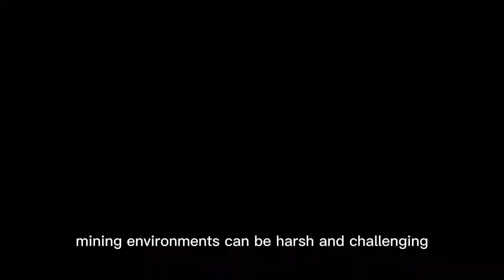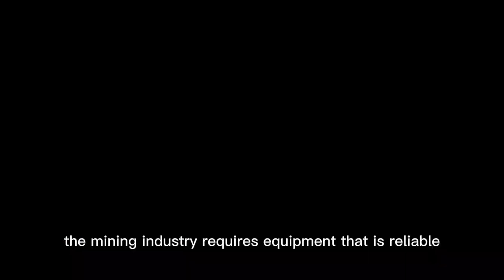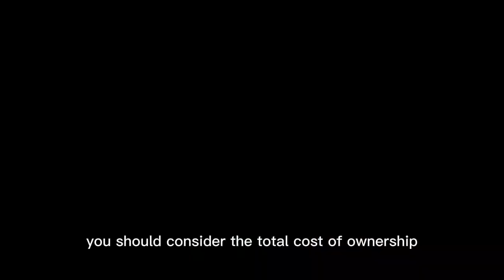How to Choosing The Right Gearbox For the Mining Industry？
choosing the right gearbox for the mining industry requires careful consideration of several factors, including the specific application, the environment, and the operating conditions. Here are some steps to help you choose the right gearbox:

Determine the specific application: The first step is to identify the specific application for which you need the gearbox. For example, you may need a gearbox for a conveyor system, a hoist, or a crusher. Each application has its unique requirements, and you need to consider these requirements when choosing the gearbox.

Consider the environment: Mining environments can be harsh and challenging. You need to choose a gearbox that can withstand the specific environmental conditions in which it will operate. For example, if the gearbox will operate in a dusty environment, you may need a gearbox with a sealed design to prevent dust ingress.

Evaluate the operating conditions: The operating conditions, such as the load, speed, and torque, are also critical factors to consider when choosing a gearbox. You need to select a gearbox that can handle the required load, speed, and torque for the specific application.

Choose the right type of gearbox: There are different types of gearboxes available, such as helical, bevel, worm, and planetary gearboxes. Each type has its advantages and disadvantages, and you need to choose the right type of gearbox for the specific application.

Consider maintenance and reliability: The mining industry requires equipment that is reliable and easy to maintain. You need to choose a gearbox that is easy to maintain and has a low failure rate. Look for gearboxes with a proven track record in the mining industry and good customer support from the manufacturer.

Consider cost: Cost is always a factor when choosing any equipment. However, in the mining industry, you should consider the total cost of ownership, including the cost of maintenance, downtime, and replacement parts, in addition to the initial purchase price.

By carefully considering these factors, you can choose the right gearbox for the mining industry that meets your specific needs and provides reliable and efficient operation.